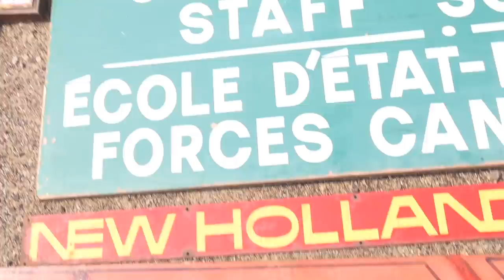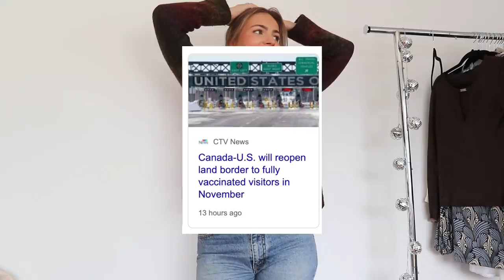THRIFT WITH US!! a full day thrifting in a small town :o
The thrifters are finally back togethhhhherrrr!
AND some very exciting news at the end of the video... AHH!